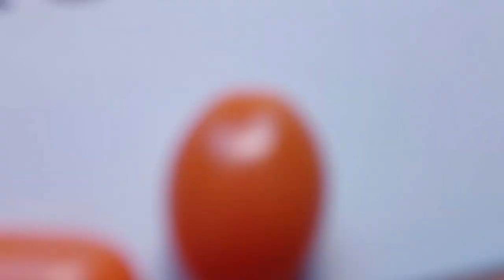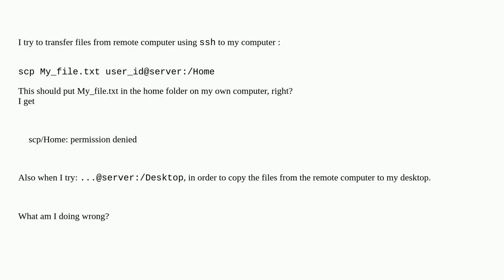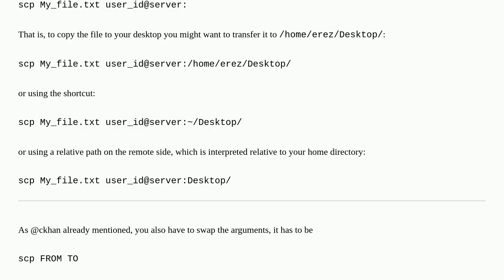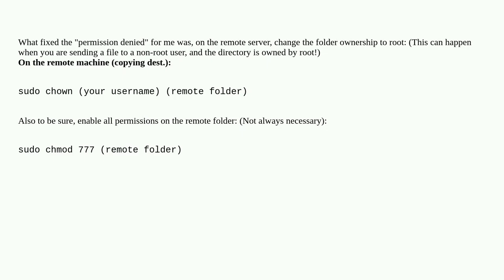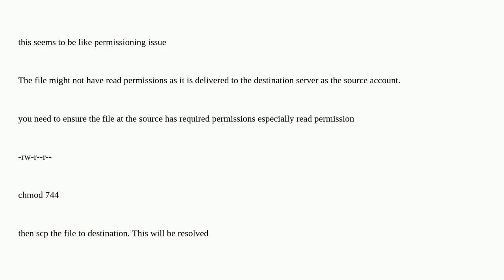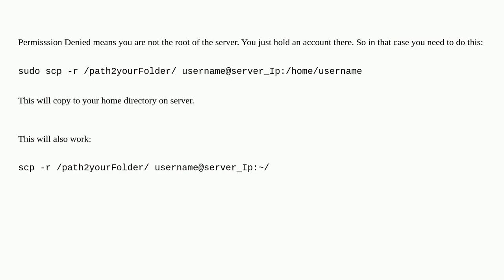Unix: Transfer files using scp: permission denied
Transfer files using scp: permission denied

A special thanks goes out to the community

  ssh scp permissions